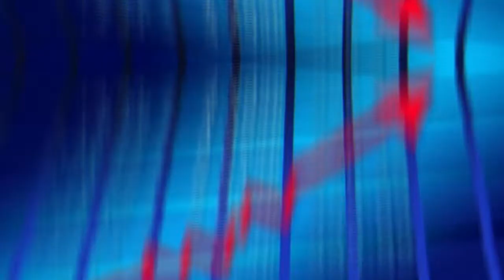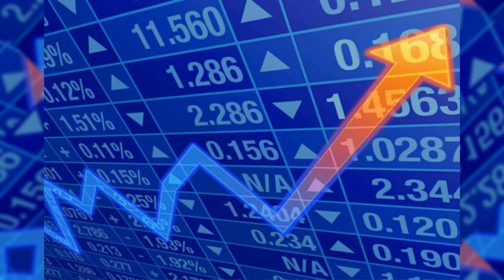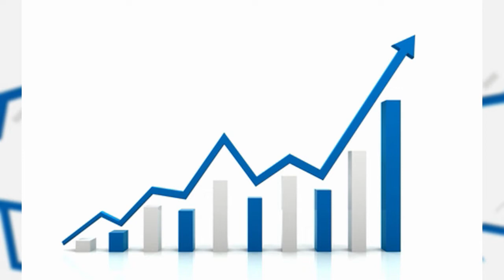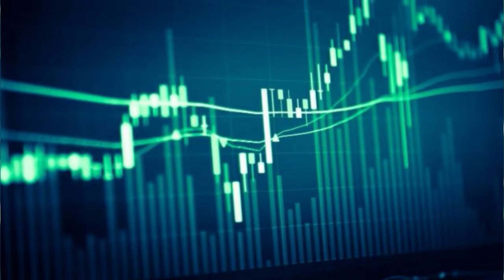Rights of Shareholders ? | कंपनी के शेयर होल्डर्स के अधिकार जाने ?